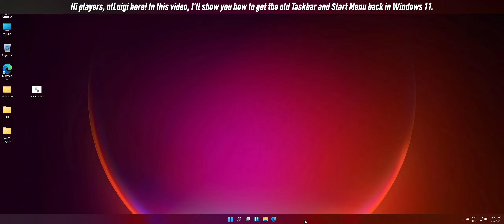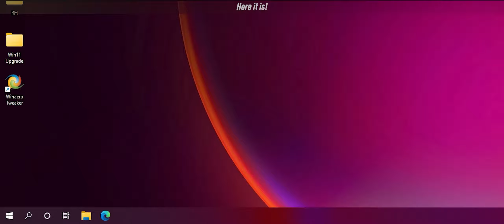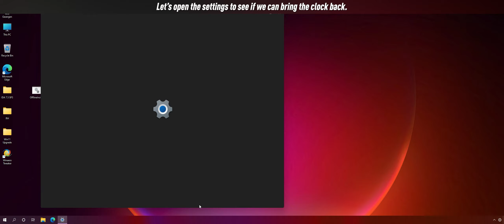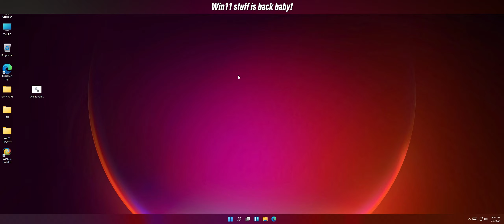Windows 11 - How to Get Old Taskbar and Start Menu Back?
🔹 Hi players, nlLuigi here! In this video, I'm showing you how to get old taskbar and start menu back in Windows 11!

▶ Old method (Unlisted) : ◀

▶ Winaero Tweaker ◀

🔹 Thanks to Sergey Tkachenko!
🔹 Also thanks to StartIsBack for their finding, which made it possible.

▶ Watch the Windows 11 Installation & First Look Video! ◀

▶ Download Windows 11 Wallpapers and Sound Effects ◀

▶ Used Music ◀